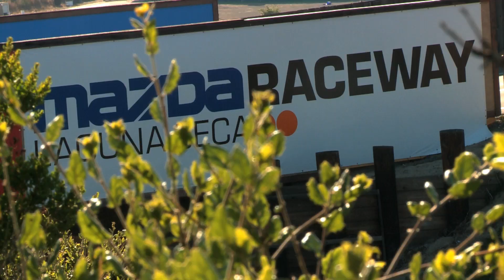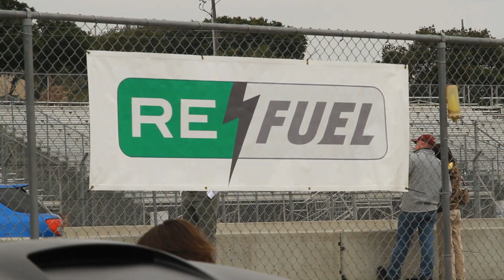REFUEL - Clean Power Motorsports Event @ Mazda Raceway Laguna Seca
Speed Ventures presents REFUEL Clean Power Motorsports Event at MAZDA Raceway Laguna Seca. This year's event will take place on Sunday, June 26th, 2011. for more information.